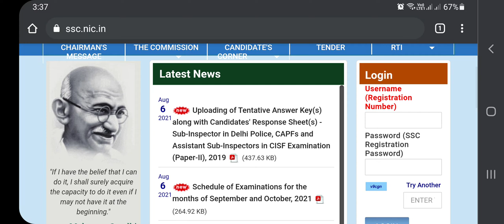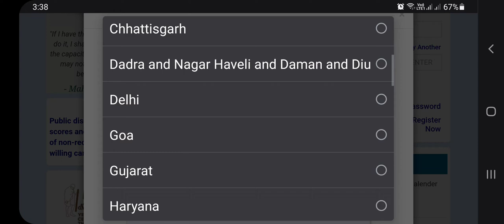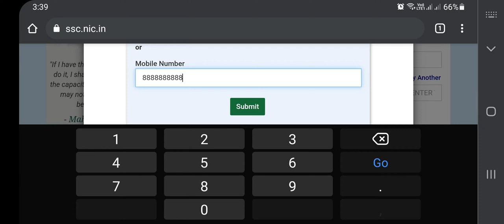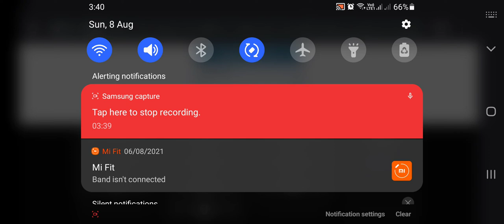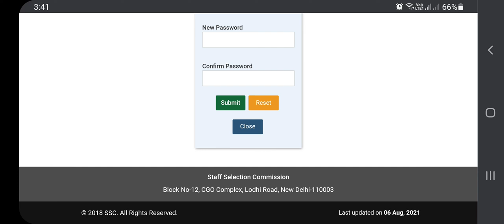SSC (GD)Ka Registration Id And Password kaise nikale Ya Forgot kare || SSC GD का ID पासवर्ड भूल गए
यदि आप एसएससी जीडी या एसएससी का कोई भी फॉर्म भर रहे हैं आईडी पासवर्ड भूल गए तो कोई घबराने की जरूरत नहीं है यह हमारा वीडियो देखें और आसानी से अपनी आईडी को फॉरगेट कर ले पासवर्ड को फॉरगेट कर ले धन्यवाद